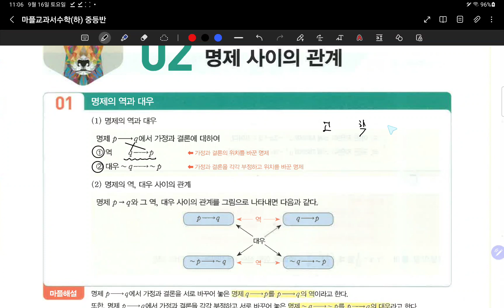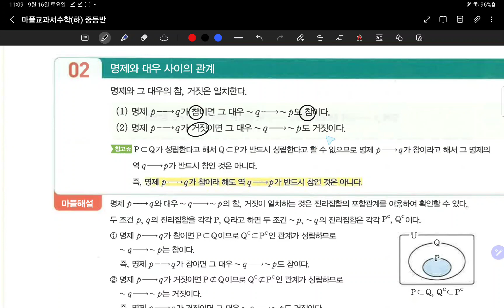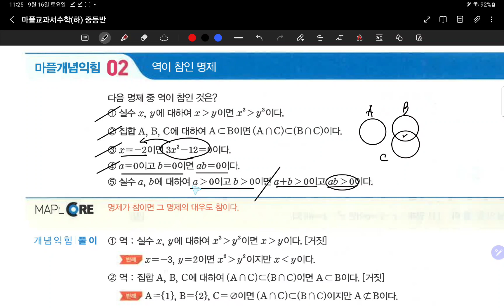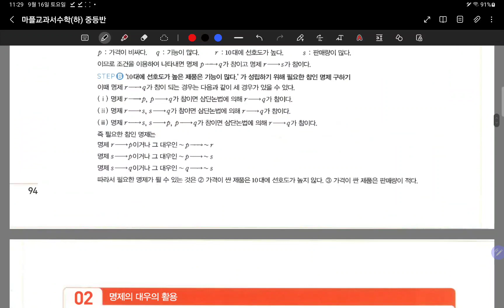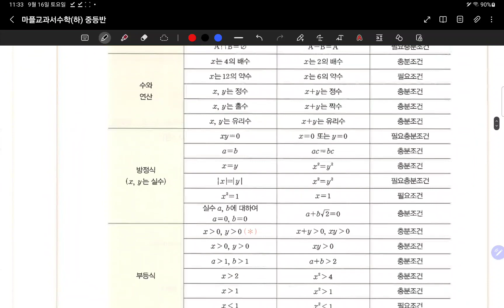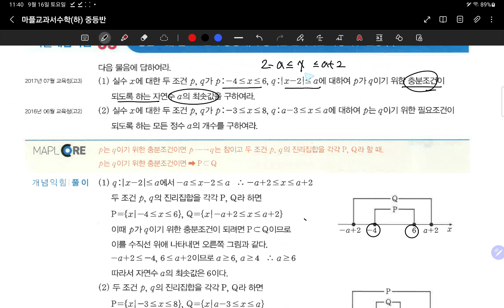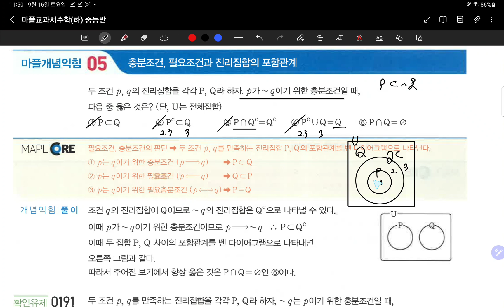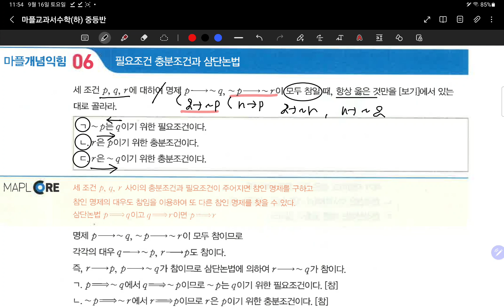23.09.16.토.중등선행반.고등하마플.명제.#82-105